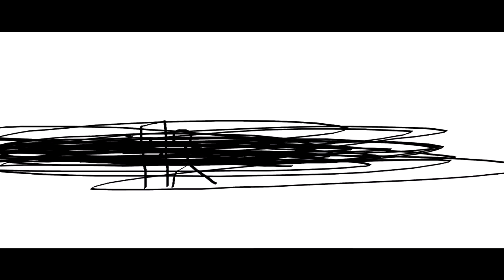THE EPICNESS OF Funny Angry Voice Tops + Funny Tops + Funny Angry Destroy Tops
(Funny Tops + Funny Angry Voice Tops (Swap)) + Funny Angry Destroy Tops

(Free Watch Video)
(Why Ask This?)